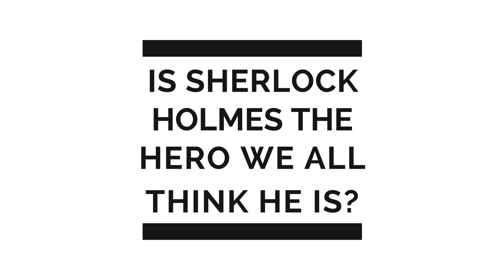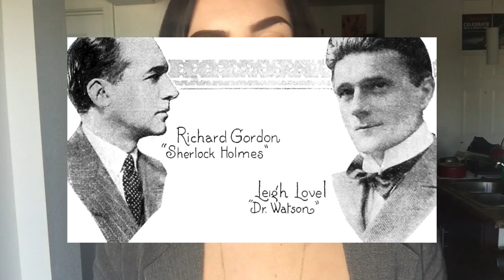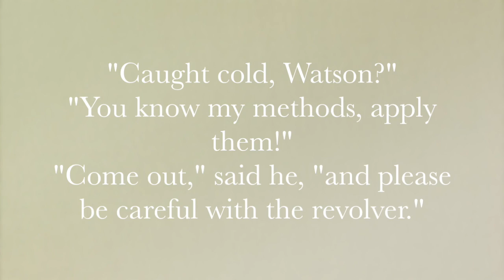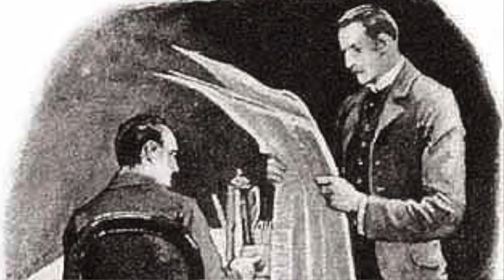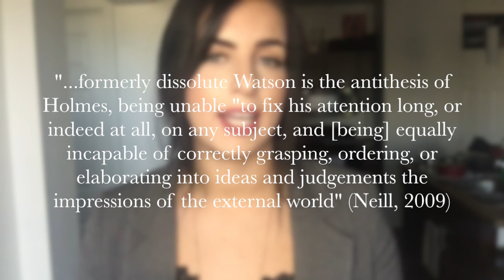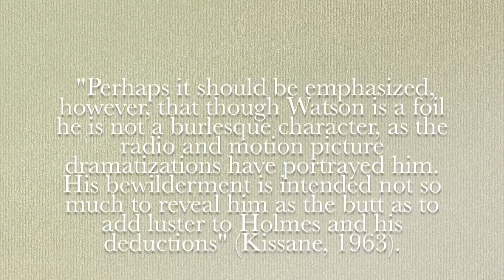Is Sherlock Holmes Actually a Hero?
As part of a popular fiction class my last semester of college, we were assigned a visual essay and this was my final result!

Sources:

The Hound of the Baskervilles by Sir Arthur Conan Doyle
Frank, Lawrence. “The Hound of the Baskervilles, the Man on the Tor, and a Metaphor for the Mind.” Nineteenth-Century Literature, vol. 54, no. 3, 1999, pp. 336–372.,

Jann, Rosemary. “Sherlock Holmes Codes the Social Body.” ELH, vol. 57, no. 3, 1990, pp. 685–708.,

Kissane, James, and John M. Kissane. “Sherlock Holmes and The Ritual of Reason.” Nineteenth-Century Fiction, vol. 17, no. 4, 1963, pp. 353–362.,

McConnell, Frank D. “Sherlock Holmes: Detecting Order Amid Disorder.” The Wilson Quarterly (1976-), vol. 11, no. 2, 1987, pp. 172–183.,

“Mr. Holmes And Dr. Watson.” The British Medical Journal, vol. 2, no. 3840, 1934, pp. 278–278.,

Neill, Anna. “The Savage Genius of Sherlock Holmes.” Victorian Literature and Culture, vol. 37, no. 2, 2009, pp. 611–626.,